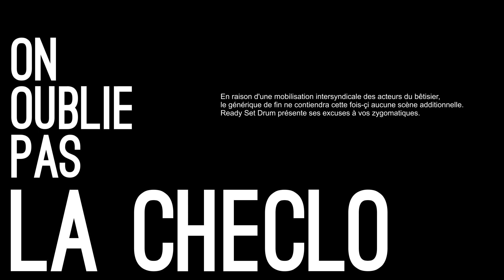SÉQUENCES & LIVE : Quel matériel choisir ?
PHOTO (arrière plan) DE LA MINIATURE par Geoffrey de EYESMIND :
Un grand merci à lui !